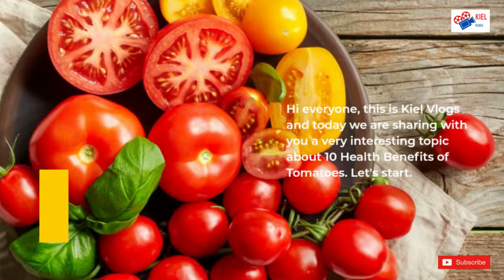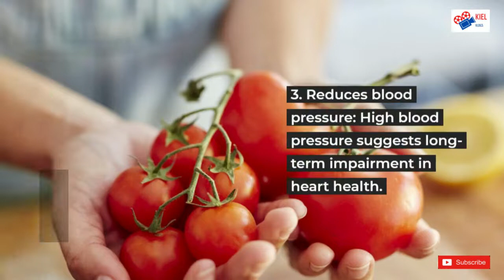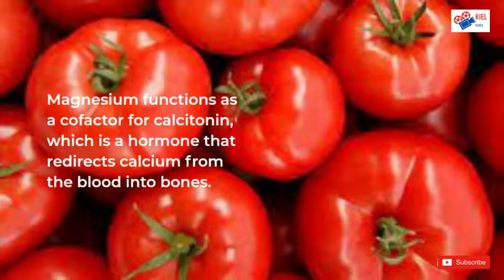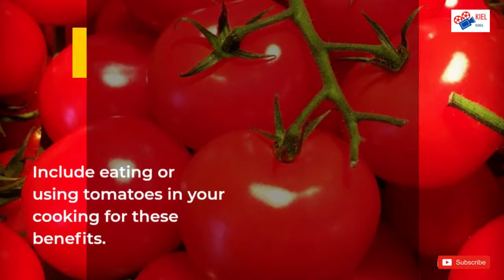Health Benefits of Tomatoes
10 Health Benefits of Tomatoes
Hi everyone, this is Kiel Vlogs and today we are sharing with you a very interesting topic about 10 Health Benefits of Tomatoes. Let's start.

Tomatoes are a delicious and versatile superfood loaded with antioxidants and numerous vitamins. It doesn’t matter if you call tomatoes a fruit or vegetable (although they’re definitely fruit).

1. Lowers cancer risk: Tomatoes contain antioxidants that target free radicals and oxidative stress contributing to cancerous tumor growth.

Lycopene is a notable, well researched antioxidant present in tomatoes that is linked to preventing colon, prostate, and even lung cancer.

2. Decreases stroke risk: Blood clotting should occur when needed, but excessive blood clotting leads to a snowball effect resulting in arterial damage and stroke.

lycopene has anti-inflammatory and anti-clotting properties to prevent and digest plaque build-up.

3. Reduces blood pressure: High blood pressure suggests long-term impairment in heart health.

Especially if you have diabetes, hypertension, and/or a history of cardiovascular disease.

tomato consumption helps lower blood pressure to a healthy range in type II diabetic people.

4. Maintains glucose levels: Prolonged blood sugar levels hurt major organs such as the brain and kidneys.

If you’re battling diabetes, eating more tomatoes is a great way to incorporate more low glycemic foods to your diet to stabilize high blood glucose.

5. Strengthens your mental health: Daily ingestion of tomatoes is associated with treating depression and Alzheimer disease.

In a prospective study, researchers listed tomatoes as a beneficial fruit to enhance the nutritional diversity of your diet.

Tomatoes add vitamins B and E, which can limit neural degeneration.

6. Good for eye health: Beta-carotene and lycopene are readily available in tomatoes and serve a dual function as an antioxidant and vitamin A precursor. These carotenoids aid in the filtration of harmful light entering the eyes.

7. Provides healthier skin: Biotin and vitamin C upregulate protein production including collagen for skin repair, scar regression, and anti-aging properties.

You can enjoy this benefit by utilizing fresh tomatoes in your beauty regime or as part of your diet.

8. Supports bone health: Tomatoes have two essential minerals for humans.

Magnesium functions as a cofactor for calcitonin, which is a hormone that redirects calcium from the blood into bones.

Potassium is another important mineral that prevents metabolic acidosis of bones, which prevents calcium loss as you age.

9. Reduces the risk of birth defects: During pregnancy, It is recommended to increase one’s intake of vitamins.

This prevents the risk of both birth complications and defects.

Folic acid is a B vitamin that is used to supplement pregnancy for protection against neural tube defects.

10. Prevents Anemia

Tomatoes can also protect against anemia. The high amount of vitamin C in tomatoes is essential for the absorption of iron. Not to mention, consuming up to one cup of sun-dried tomatoes provides you with ⅓ of your daily recommended iron intake.

Include eating or using tomatoes in your cooking for these benefits.